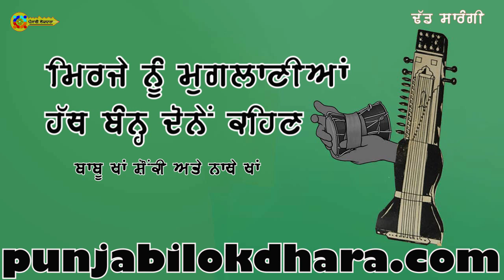ਮਿਰਜੇ ਨੂੰ ਮੁਗਲਾਣੀਆਂ ਹੱਥ ਬੰਨ੍ਹ ਦੋਵੇਂ ਕਹਿਣ ... ਬਾਬੂ ਖਾਂ ਸ਼ੌਕੀ ਅਤੇ ਨਾਥੇ ਖਾਂ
Mirze Nu Muglanian BY Babu Khan And Nathe Khan
ਮਿਰਜਾ ਨਿਜ਼ਾਮੁਦੀਨ ਨੇ ਦੁੱਲੇ ਤੇ ਬੀੜਾ ਚੁੱਕਿਆ, ਉਸ ਦੀ ਔਰਤ ਉਸ ਨੂੰ ਹਟਾਉਂਦੀ ਆ ਨੱਥੇ ਖਾਂ ਕੈਸਾ ਜਵਾਬ ਕਰਦੀ ਆ ਭਾਈ !!!
ਮਿਰਜੇ ਨੂੰ ਮੁਗਲਾਣੀਆਂ ਹੋਅਅ
ਹਟਕੇ ਬੈਠਜਾ ਪਤੀਆ ਮੇਰਿਆ
ਤੈਂ ਛਿਪ ਜਾਵਣਾ ਹੋਅ ਬੱਦਲਾ ਧੁੰਦ ਦਿਆ।
ਮਿਰਜੇ ਨੂੰ ਮੁਗਲਾਣੀਆਂ
ਹੱਥ ਬੰਨ੍ਹ ਦੋਵੇਂ ਕਹਿਣ
ਤੈਂ ਬੀੜਾ ਭੱਟੀ ਤੇ ਚੱਕ ਲਿਆ
ਪੈੜਾਂ ਕੂੜੀਆਂ ਏਸ ਜਹਾਨ ਤੇ
ਸਬੱਬੀਂ ਮੇਲੇ ਹੋਣਗੇ
ਤੇਰੀ ਹੋਣੀ ਪਤੀਆ ਆ ਗਈ ਲੈਣ
ਘੁਰਨੇ ਤੂੰ ਬੱਗੇ ਸ਼ੇਰ ਦੇ
ਲੱਗਾ ਬਈ ਜਾਣਕੇ ਬਹਿਣ
ਲੁੱਟਕੇ ਖਾ ਲ਼ਿਆ ਮੁਲਕ ਨੂੰ
ਭੱਟੀ ਬੁਰਾ ਹੈ ਡੈਣ
ਮੈਨੂੰ ਮੰਦੇ ਜਿਹੇ ਓਅਅ
ਸੁਪਨੇ ਆ ਗਏ
ਓ, ਲੱਗੇ ਬੁਰਜ ਸੁਨਹਿਰੀ ਢਹਿਣ
ਓ, ਮੰਦੇ ਪਤੀਆ ਸੁਪਨੇ ਆ ਗਏ
ਲੱਗੇ ਬੁਰਜ ਵੇ ਸੁਨਹਿਰੀ ਢਹਿਣ
ਤੂੰ ਅਜੇ ਵੀ ਹਟਜਾ ਲਾੜ੍ਹਿਆ
ਓ ਜੱਗ ਜੀਵਿਆਂ ਨੂੰ ਦੇਵੀਂ ਸਾਨੂੰ ਰਹਿਣ
ਅੱਜ ਤੋਂ ਵੇ ਹੋਈਆਂ ਰੰਡੀਆਂ
ਅਸੀਂ ਅੱਜ ਤੋਂ ਵੇ ਹੋਈਆਂ ਰੰਡੀਆਂ
ਲੱਗੀ ਨੱਥ ਵੇ ਸੁਹਾਗ ਵਾਲੀ ਲਹਿਣ।
ਯਾਦ ਰੱਬਾ!!
ਓ ਜੱਗ ਰਹਿੰਦੀਆਂ ਓਹ ਮਰਦਾ ਤੇਰੀਆਂ
ਦੁਹਾਈ ਦੁੱਲੇ ਰਾਠ ਦੀ ਵੇ
ਐਸੇ ਰਾਜਪੂਤ ਦੀ
ਪੰਜਾਬੀ ਲੋਕਧਾਰਾ ਦੀ ਪੇਸ਼ਕਸ਼